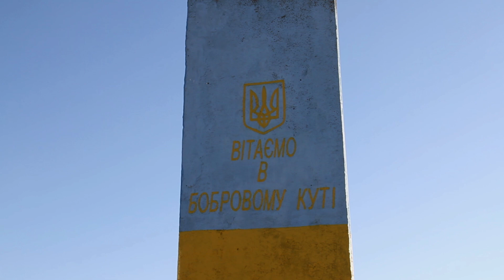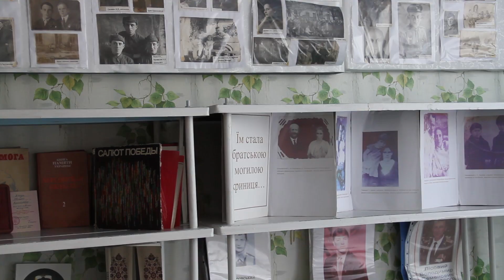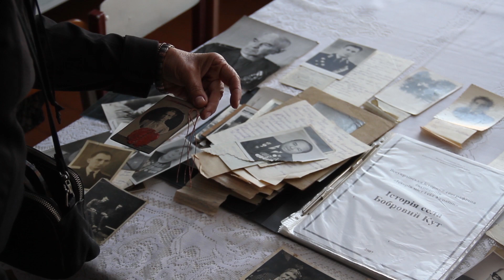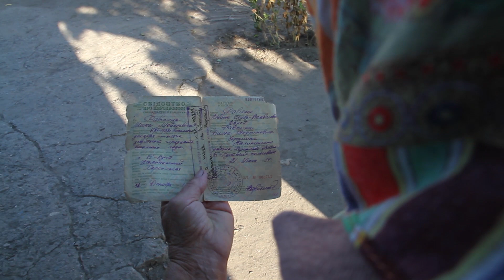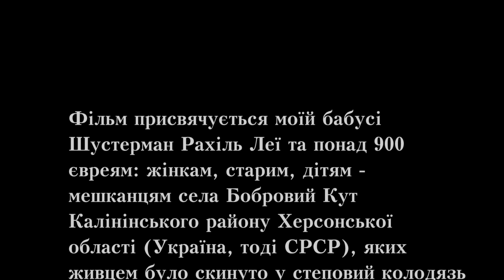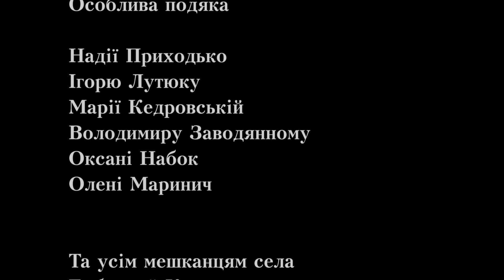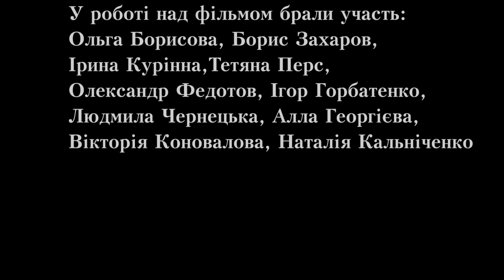16 ВЕРЕСНЯ У БОБРОВОМУ КУТІ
Бобровий Кут єврейске село на півдні України, де 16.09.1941 р. в часи Голокосту було живцем кинуто в степовий колодязь понад 900 євреїв

This film is dedicated to my grandmother
Rahil Lea Shusterman, and to more than
900 Jews: women, elderly, kids –
Who once lived in Bobrovii Kut village
of Kalinin district, the Herson province
(Ukraine, back then the USSR), who were thrown
while still alive down the village well by
the Evgenievka hamlet on September 16, 1941.
Бобровый Кут еврейске село на юге Украины, где 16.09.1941 г.. Во времена Холокоста были заживо брошены в степной колодец более 900 евреев